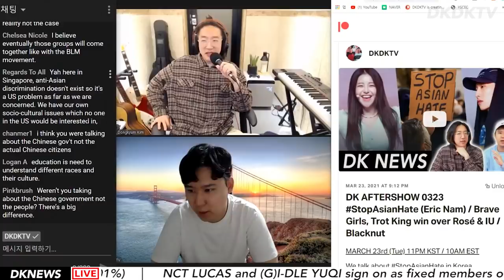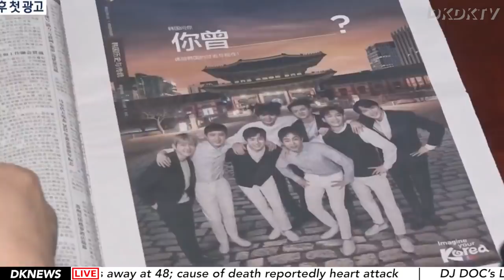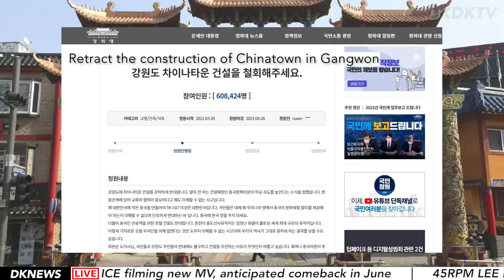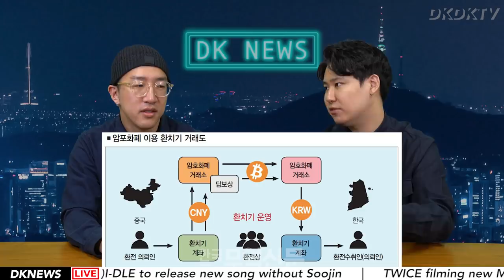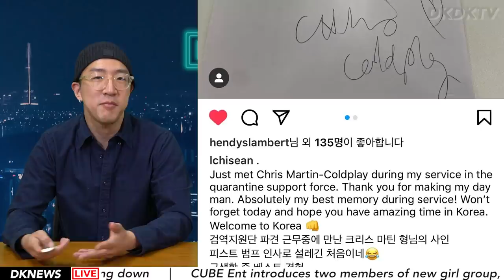BTS x Coldplay? / EXO heals China, SK tension? / APRIL going to COURT against Hyunjoo [DK NEWS]